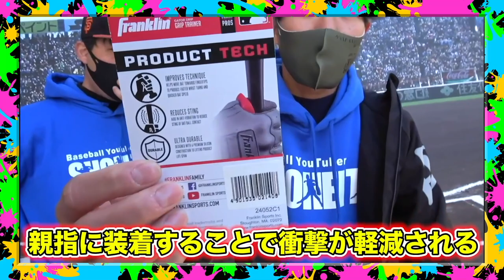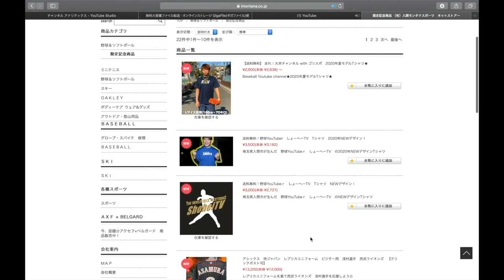【成功するまで帰れません】草野球人は、トスバッティング10球連続投手に打ち返せるの？